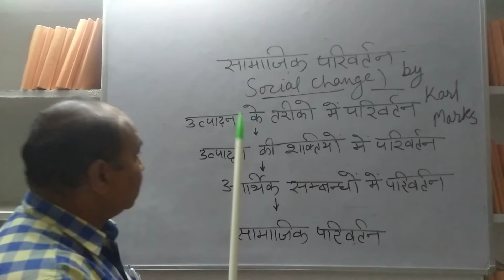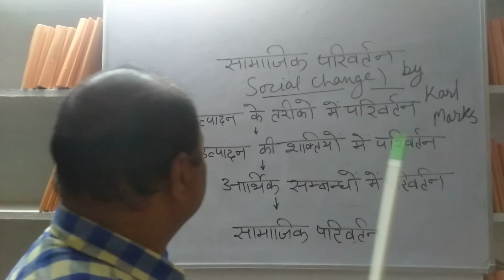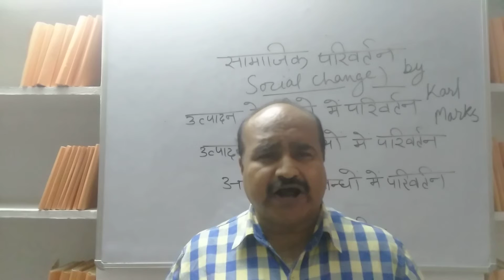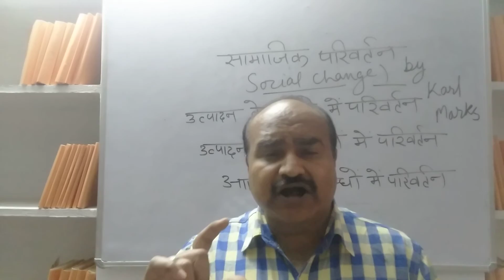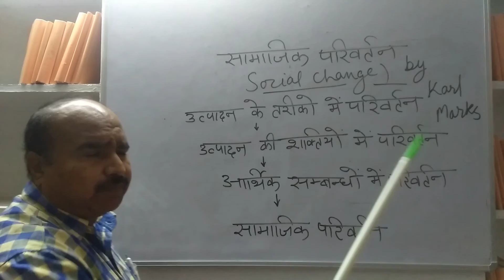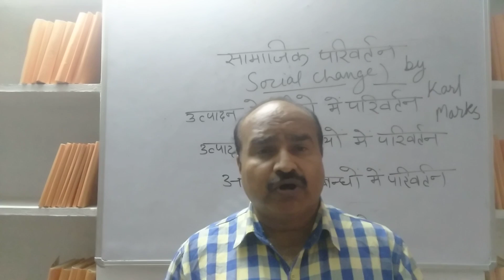Social change🔀 by karl Marx_Sammajik parivartan